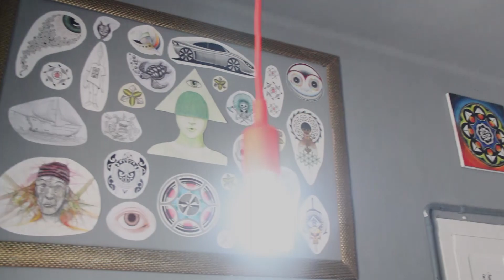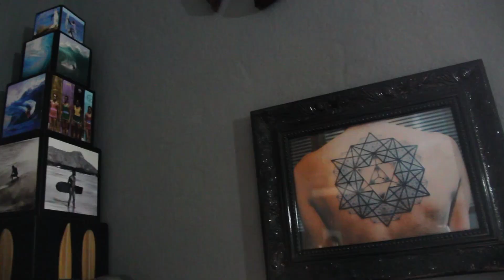Iniciativa é tudo: Casal que empreende junto vai longe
Neste primeiro vídeo de uma série de entrevistas com empreendedores, Raphael Lopes e Amanda Valverde, proprietários do estúdio carioca de tatuagem Metamorphosis Tattoo contam um pouco da história de sucesso e persistência dos dois.